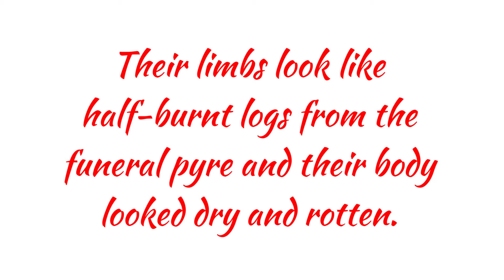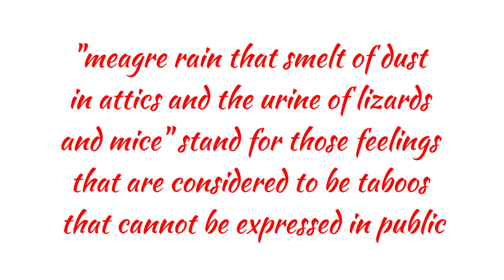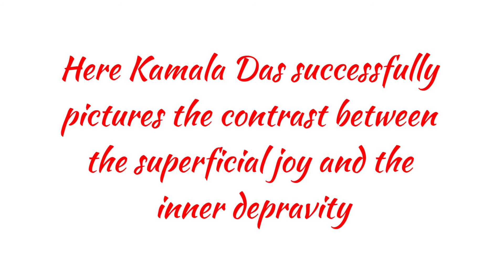Dr C Dhanabal